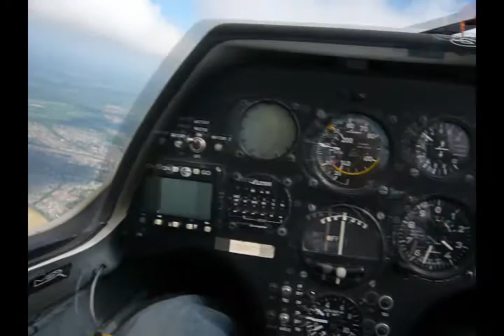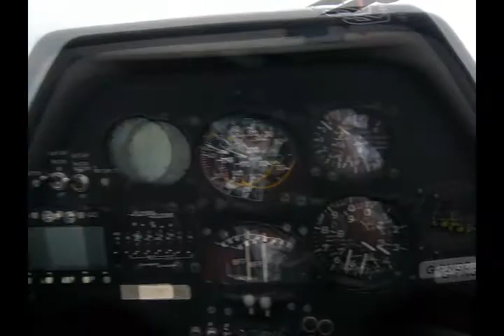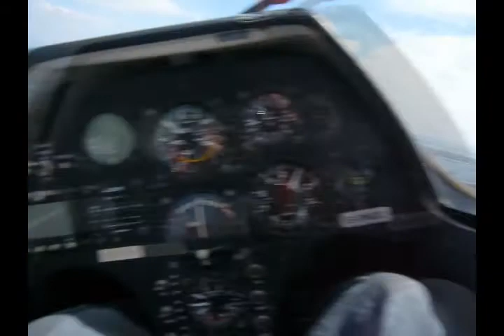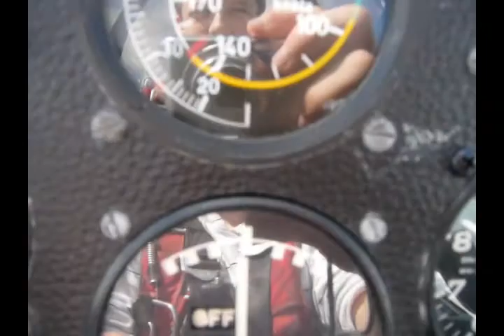Gliding at portsmouth, England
flying an ASK21 at portsmouth naval gliding club